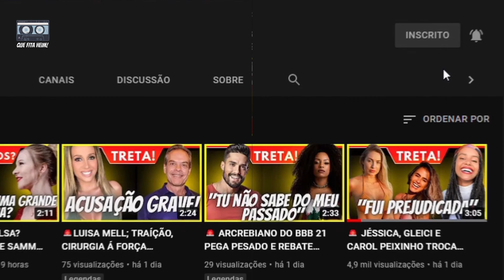🚨PAOLLA OLIVEIRA NÃO GOSTOU DO COMENTÁRIO DO TIAGO LEIFERT ANDRÉ MARQUES NO SUPER DANÇA DOS FAMOSOS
Climão entre Paolla Oliveira e Tiago Leifert pode agitar Super Dança
Paolla Oliveira é uma das participantes da Super Dança dos Famosos, da Globo, e arrasou dançando funk e passo doble em sua apresentação na semana retrasada. Porém, em entrevista ao jornal O Globo, ela criticou os comentários feitos por Tiago Leifert e André Marques
Fiquei surpresa com a proporção que tomou a minha apresentação de funk. André Marques e Tiago Leifert fizeram comentários que não foram legais, do tipo ‘fiquei com calor’ e ‘que dança foi essa’”, disse.
Entretanto, ela ficou feliz com o fato de pode extravasar em sua apresentação, ganhando elogios das mulheres que estavam no júri, como Fabiana Karla, que disse que “sua raba era maravilhosa”.
“Para mim, o que prevaleceu foram as observações das meninas ali presentes. A Fabiana Karla, por exemplo, chamou minha ‘raba’ de maravilhosa, nas palavras dela! É um momento de liberdade poder usar meu corpo para dançar funk e rebolar, logo eu que por tanto tempo fui guardada na gaveta da mocinha da novela. Por conta do que ainda precisa ser transformado, a gente não pode deixar de exaltar uma construção bacana que existiu ali, o empoderamento feminino”, disse.
Paolla Oliveira, que foi campeã da Dança dos Famosos em 2009, ainda contou que a experiência atual está totalmente diferente para ela. Na primeira, ela estava apavorada, enquanto agora consegue se divertir dançando.

“Quando participei do Dança dos famosos pela primeira vez, em 2009, estava apavorada, morria de medo de cair ao vivo em pleno “Domingão”. Tinha entrado na TV há pouco tempo, em 2005. Agora, no “Super Dança dos Famosos”, fico mais tranquila porque consigo me divertir um pouco. Como boa ariana caxias que sou, treino muito, mas me cobro menos. Mas não é fácil. Passaram-se 13 anos! É muita articulação para botar em ordem, fico toda dolorida depois que a adrenalina passa”, finalizou.

Resta saber como será este reencontro entre Tiago Leifert e Paolla Oliveira. Conhecendo os dois, que evitam polêmicas desnecessárias, tudo deve passar batido, mas é aguardar para ver.
Assim que assumiram o romance publicamente em um show no Vivo Rio, Paolla Oliveira e Diogo Nogueira deixaram de esconder o romance. E na mesma entrevista, a atriz contou que tem sorte de ter alguém como ele ao seu lado.

“Bons encontros são para a vida. Se posso falar alguma coisa é que estou tendo a sorte de conhecer o Diogo mais de perto. Ele tem uma luz enorme, poderosa, potente. É uma sorte poder estar ao lado de uma pessoa que você ouviu falar que é muito legal e, quando chega perto, é tudo aquilo e ainda mais. Tenho sorte”, disse.

o que você achou da comentário do tiago leifert, andré marques e paolla oliveira? acha que vai ter polêmica? deixe sua opinião nos comentários.